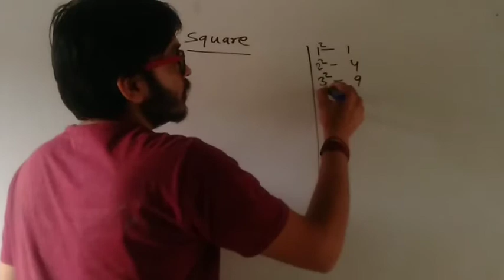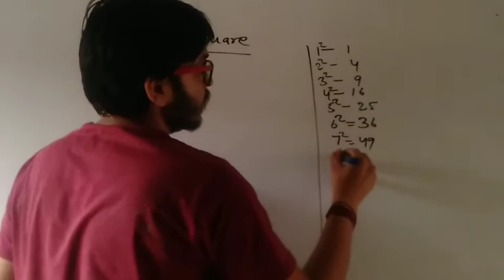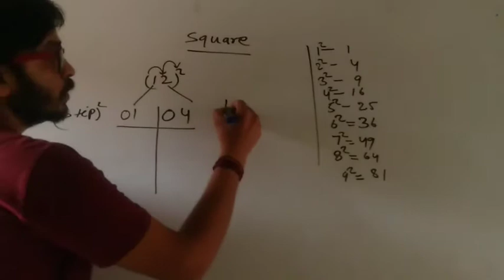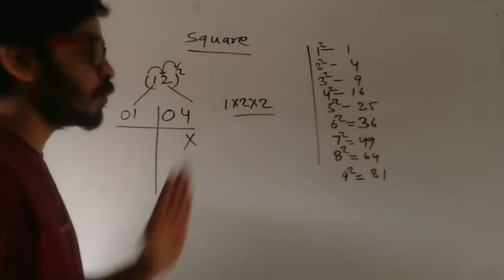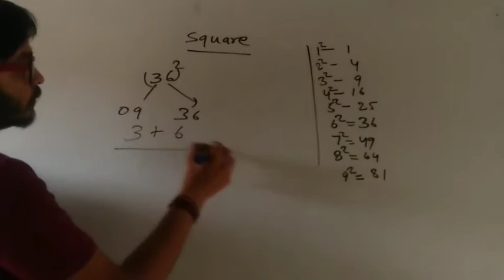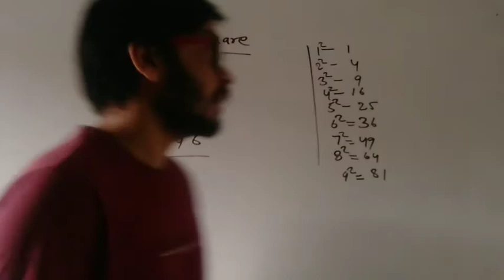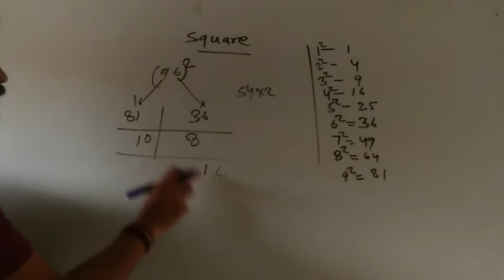Square Shot trick (Maths) best trick